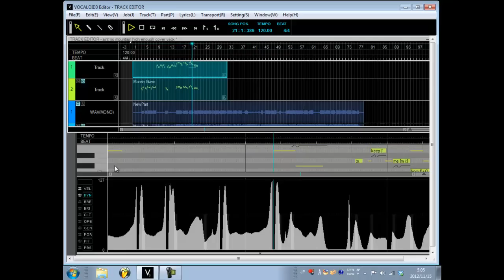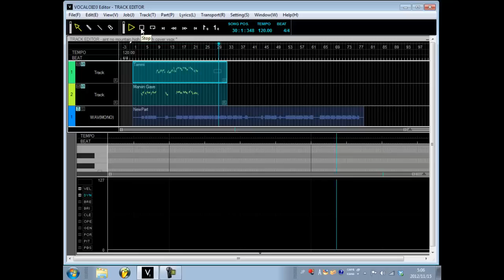English Vocalistener Test (Duet)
I wanted to see how well Engloids cooperate with vocalistener with English material.

Even though I call this a bad result, it is a step in the right direction.

(Note) All I put was NA as a placeholder before I put the actual lyrics for the intro-verse, so that probably jacked up the results to some degree.

News: Very soon I'm gonna try to get a good microphone like the Shure SM7B or similar for my Vocaloid raps.